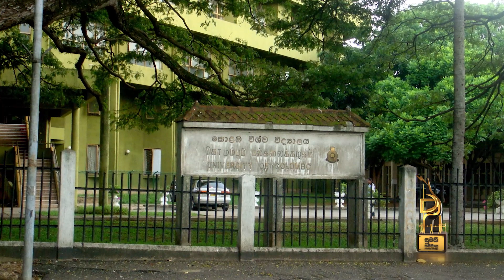Jackson Anthony - Documentary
Director - Lilantha Kumarasiri